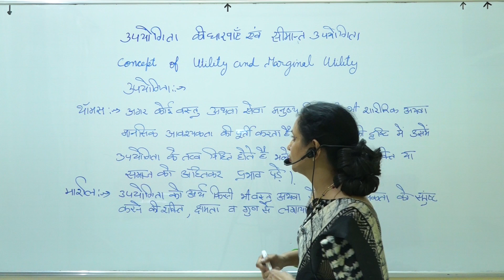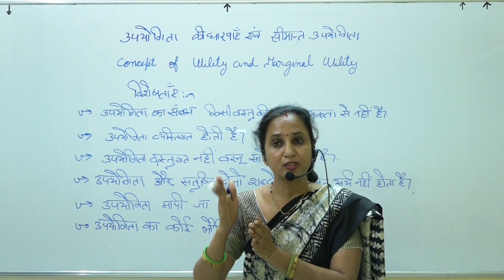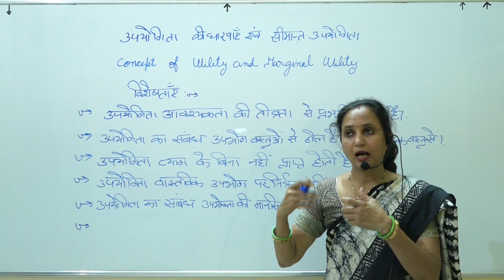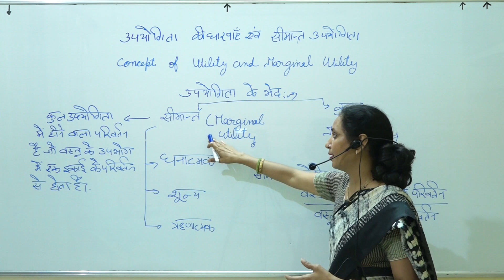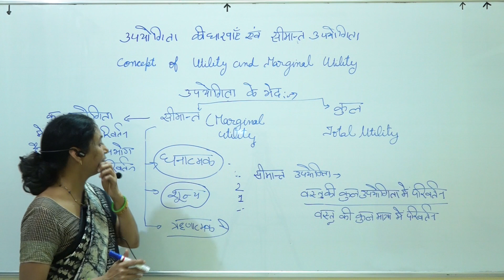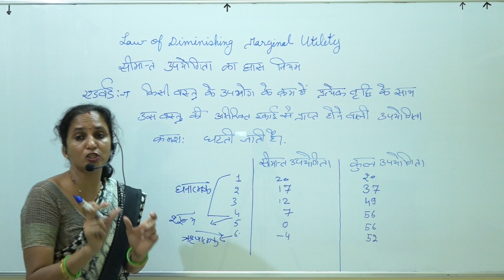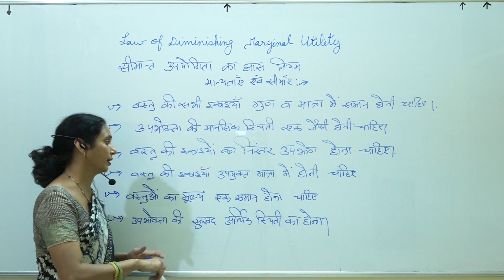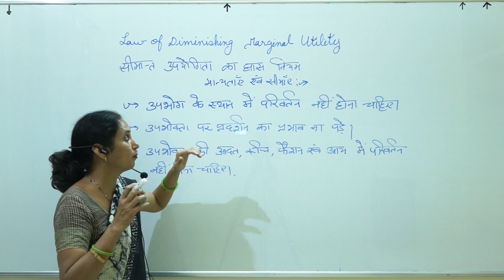Marginal Utility in Family Resource Management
Paper II - Family Resources Management & Interior Designing
B. A part III (Home Science) Unit  I University of Kota